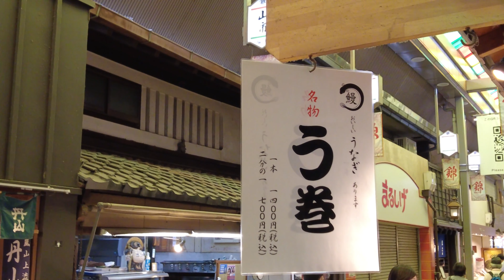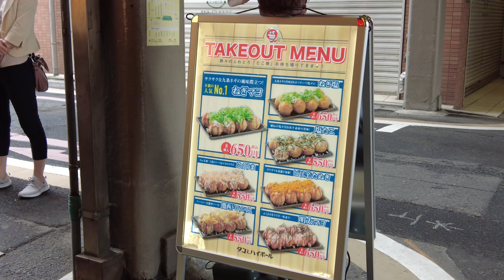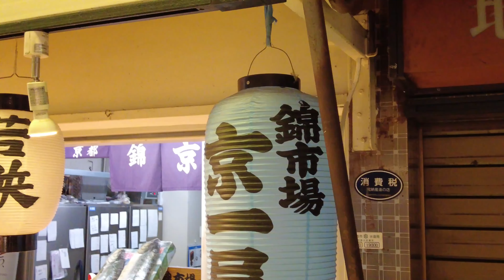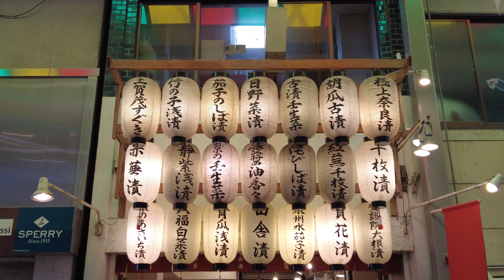【Place】Nishiki Market | 錦市場 ◆Kyoto 京都◆【4K】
This time, I will take a look around Nishiki Market, Kyoto.
Nishiki Market is called as “Kyo no Daidokoro” which means “Kitchen for Kyoto people”. People visit there for buying a lots of ingredients. We strongly recommend to visit here because you can see and eat many kinds of food and sweets.

今回は京都の錦市場に行きました。
錦市場は”京の台所”と呼ばれる場所でして、京都の人々は食材を求めて買い物に訪れます。様々な種類の食べ物やスイーツを見て買うことができるので京都を訪れる際には是非よってみてください。

おすすめの京都の観光地